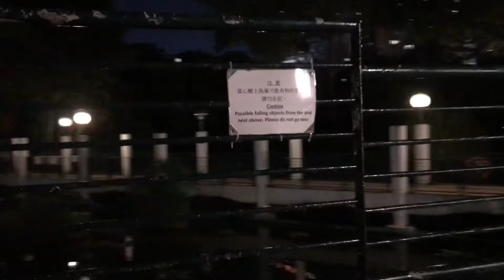WISATA HONG KONG ‼️ KOWLOON BACKSIDE DI MALAM NATAL PART 1